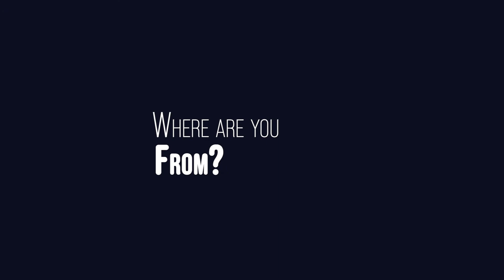20 Questions for a Foreigner - Ranger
In this series of videos, I will be interviewing some foreigners living in Korea and asking them about their experiences in Korea.  Here is Troy with his answers.

00:05 - Who are you?
00:19 - Where are you from?
00:31- Tell us about your hometown
01:21 - What do you miss about America?
01:58 - How did you end up in Korea?
02:52 - Why did you want to come to Korea?
03:57 - How long have you lived in Korea?
04:10 - What is the biggest difference between Korea and America?
04:57 - What was the most difficult thing to get used to in Korea?
05:46 - Has your expectations about Korea been met?
06:36 - Is your family different from most Korean families?
07:50 - What's it like to be a foreigner in Korea?
09:39 - How are Americans treated in Korea?
09:49 - What is the best thing that has happened to you in Korea?
09:59 - Is there any part of Korean culture that you wish was different?
11:18 - How have you changed since coming to Korea?
11:48 - What have you learned about yourself since coming to Korea?
12:39 - What have you learned about America since coming to Korea?
13:57 - Any interesting stories in Korea?
15:34 - What is the best place in Korea?
16:10 - What will you miss about Korea?